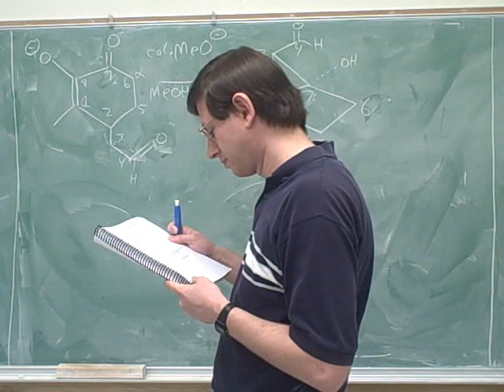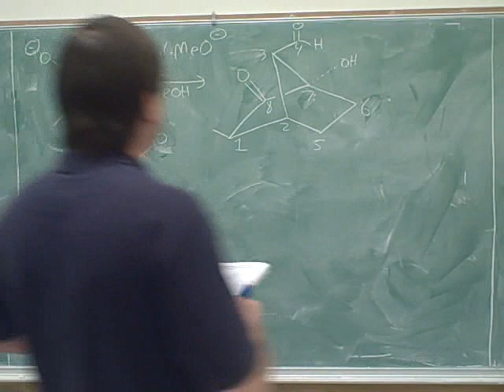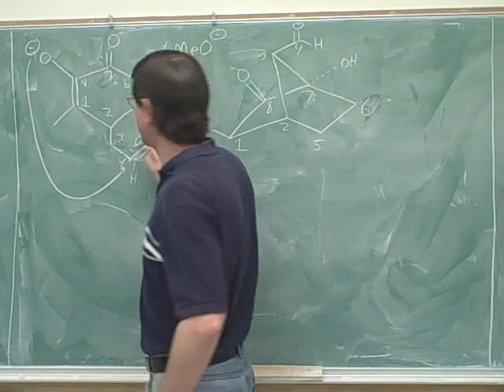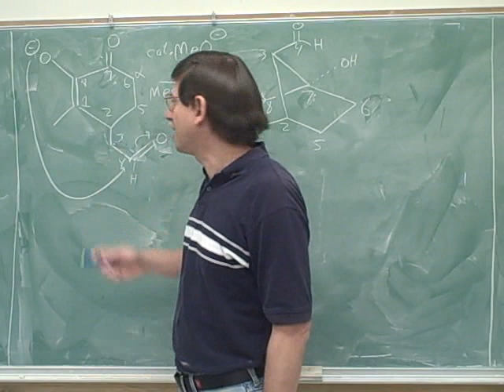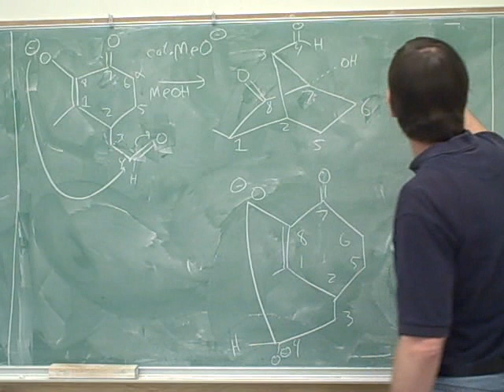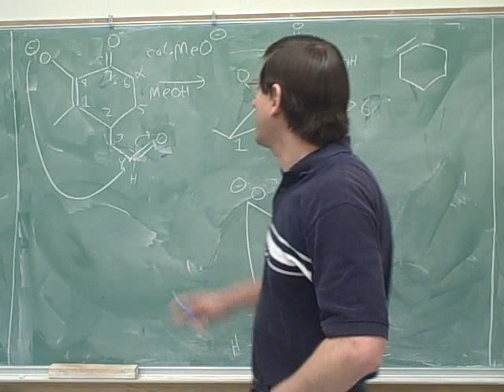Aldehydes, ketones, enolates (5)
Organic chemistry: Nucleophilic attack on aldehydes and ketones; acetals and ketals. Enolates. Ylides; Wittig reaction. Mechanism problems.